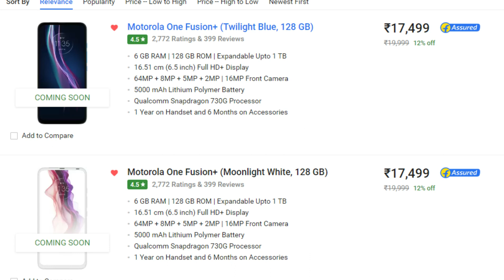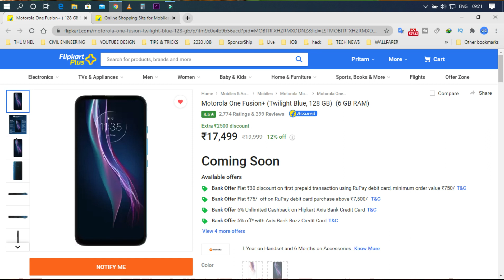Motorola One Fusion+ Price in India Increased, Now Retails at Rs.-17,499 🔥🔥🔥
Why Motorola One Fusion Plus Price Increase In Hindi @PritamClub
Motorola One Fusion+ price in India has been increased to Rs. 17,499 in less than a month of its launch. The new pricing is live on Flipkart, though since the phone isn't available at this moment, it will be applicable on its next sale that is scheduled for July 13, Monday. The Motorola One Fusion+ was launched in the country last month with a pop-up selfie camera. It also features a quad rear camera setup and includes a large, 5,000mAh battery.

Motorola One Fusion+: Specifications, features
The Motorola One Fusion+ phone features a plastic frame with plastic back and includes splash resistance. It is powered by an octa-core Qualcomm Snapdragon 730G SoC. The device packs a 6.5-inch Total Vision display with Full HD+ resolution and 19.5:9 aspect ratio. It runs Android 10 out of the box. There is a rear-mounted fingerprint sensor.
The smartphone also features a 5,000mAh battery with support for 18W charging. Motorola says that the display has a 25 percent larger color range and is also HDR10 certified. The Motorola One Fusion+ offers a 16-megapixel pop-up selfie camera. It comes with 6GB of RAM + 128GB internal storage and there is support for expandable storage via a hybrid slot.

For imaging, there is a quad rear camera setup with a 64-megapixel main shooter. The main camera in this Motorola device relies on quad pixel technology seen on other Moto devices as well. It is paired with an 8-megapixel ultra-wide, 5-megapixel macro, and 2-megapixel depth sensor. There is an LED flash and support for 4K video recording.